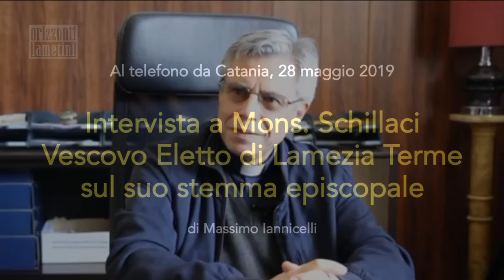ORIZZONTI LAMETINI - Intervista a Mons. Schillaci sul suo stemma episcopale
Momenti di vita cristiana